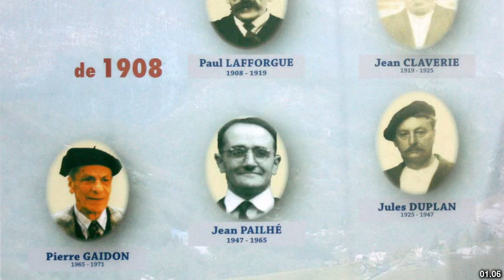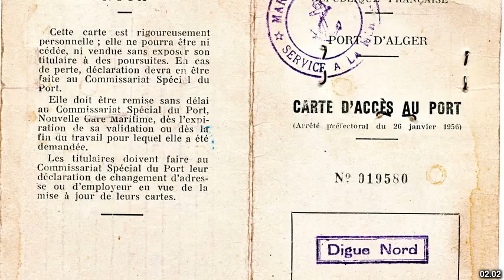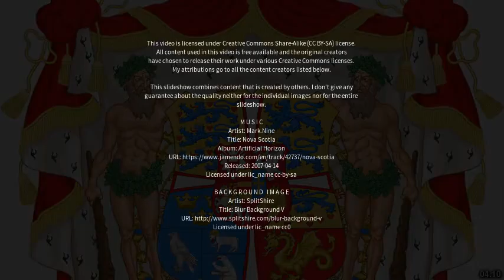Best places to visit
Best places to visit - Laborde (Argentina) Best places to visit - Slideshows from all over the world - City trips, nature pictures, etc.